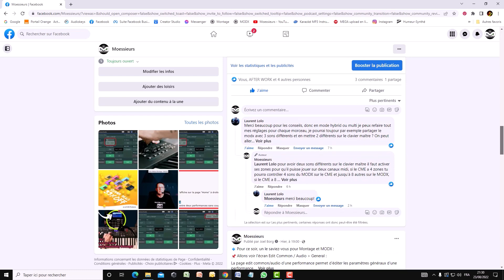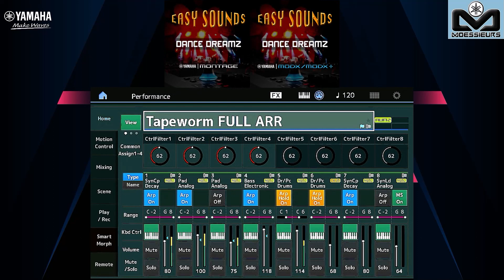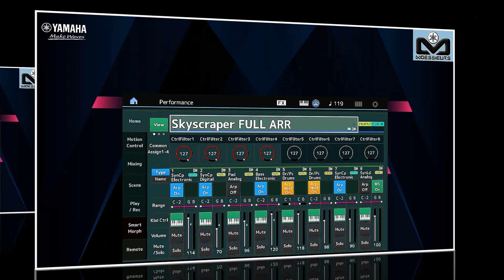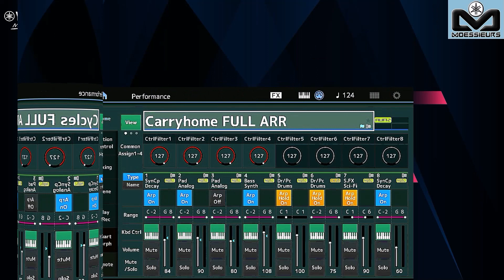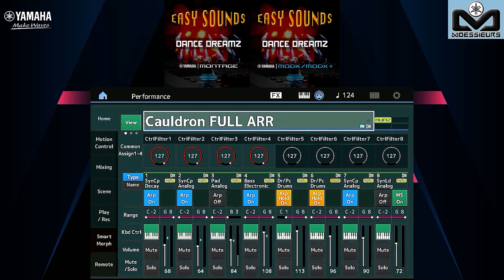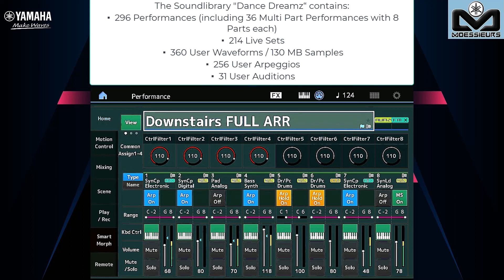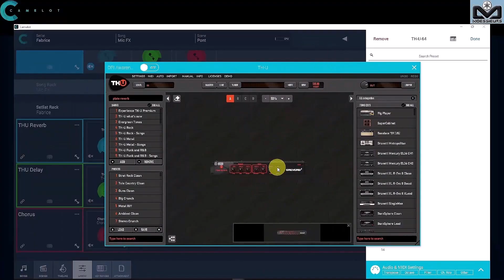Yamaha Montage / MODX / MODX+| Easy Sounds new bank Dance Dreamz Full ARR Performances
📌 In this video, I present to you the new Easy Sounds bank release on friday september 1:
Dance Dreamz for Yamaha Montage, MODX and MODX+

I record each of the 12 Split Full multiparts performances with User Audition demo on Scene Memory 7. and using Super Knob for filter using on second part of each live recording

No audio effect have been add after USB to Host direct recording except normalizing, record done from MODX+ to OBS Studio.
You will have excatly the same sound on your Montage, MODX or MODX+!

This bank contains:
▪ 296 Performances (including 36 Multi Part Performances with 8 Parts each)
▪ 214 Live Sets
▪ 360 User Waveforms / 130 MB Samples
▪ 256 User Arpeggios
▪ 31 User Auditions

Launch price is 69 euro until September 30th, 2023. Retail price from October 1st, 2023 will be 79 euro!

"Dance Dreamz" is a popular, chart-oriented sound library for Pop, Dance and Electronic Music.

What are Full ARR performances:
FULL ARR works a little more freely and without a separate lead part.
The Scenes and Parts are extensively arranged, just like with SPLIT ARR.
In contrast, however, complex, two-handed harmonies can be realized here. It is very popular to play the actual chord in the bass range with 5th on the left and an octave higher on the right. It is attractive to use different chord inversions. In this way, sound structures are created that are far superior to simply playing a triad and offer complex harmony sequences that often already have a melodic character

DJ MIX performances demos come as soon as possible, stay tune!

Tag your comments to  @Moessieurs  and use Super Thanks to thanks me about the video free content you learn.

Discover how to use the full potential of your Yamaha CK, YC and CP, Montage, MODX and MODX+, John Melas Tools, Camelot Pro thanks to Moessieurs Master Classes.
I offer professional training to help you get the most out of your equipment.
With my help and expertise, you'll learn how to use all the features of your instruments to create unique sounds and get maximum enjoyment on stage or in the home studio.
Book your Master Class now to discover all the secrets of using your equipment!

Moessieurs is also part of the Camelot Pro team.
As a member of this team, I'm able to offer One to One sessions for users all over the world via the Audio Modeling sales platform.